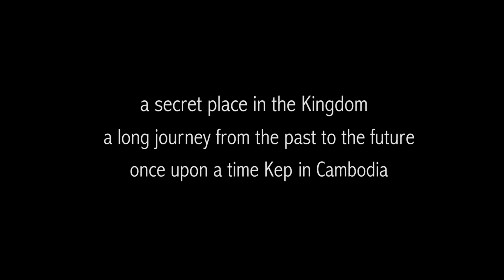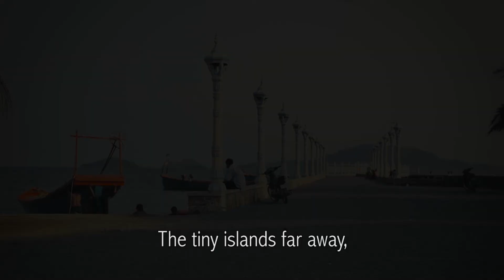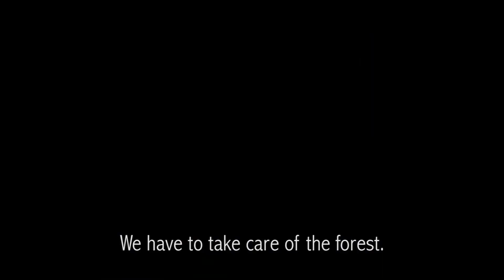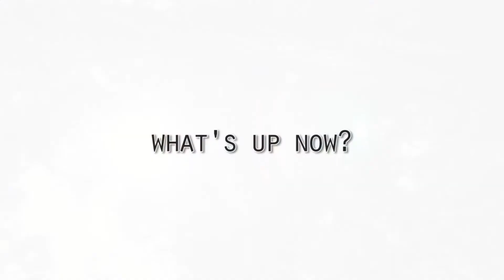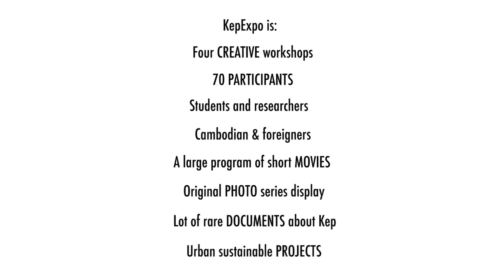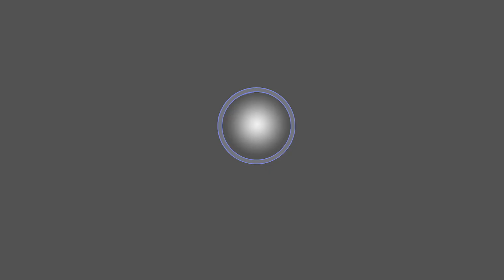KepExpo Trailer (2012)